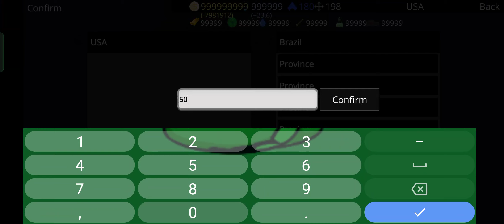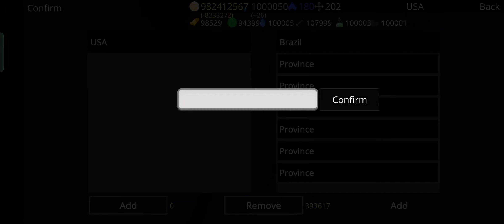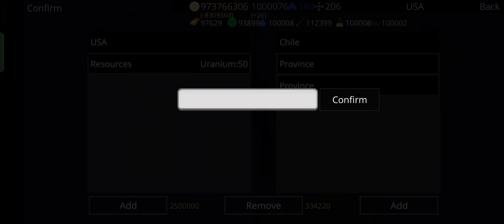L'Impero Statunitense non ha più nemici!